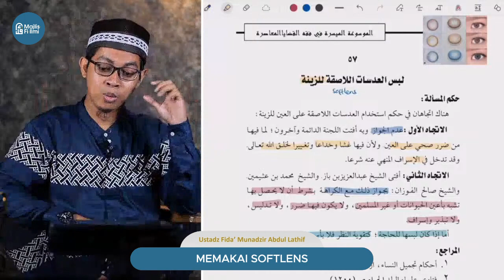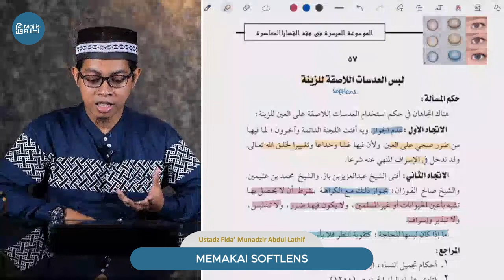Fikih Kontemporer: Hukum Memakai Softlens Untuk Kecantikan - Ustadz Fida' Munadzir